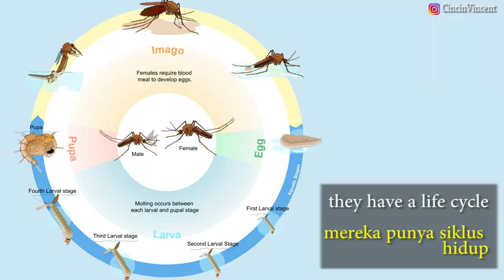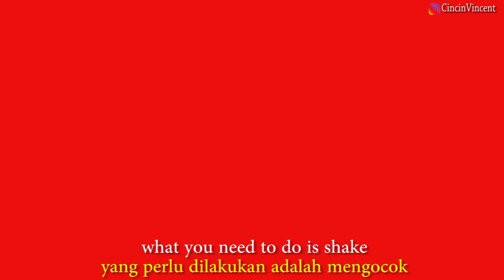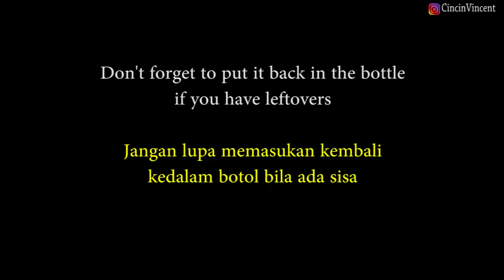How to keep mosquito larvae safely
ENGLISH :
When we raise fish, sometimes we want to provide the best for our  fish. One of them is their food. Live feeds such as tubifex/silk worms, blood worms, dahnia and mosquito larvae are the highest levels of food in the protein class compared to other types of foods such as pellets, dry worms, vegetables and other fruits. But live food also contains a high risk, in addition to being difficult to maintain, especially maintaining its survival so that it can be used up, as well as cleanliness that carries the risk of carrying the seeds of disease, in addition to the fish also to us humans who maintain it.

The larvae carry the highest risk for humans because they can cause dengue fever. Not only for us but for everyone at home. So how to store mosquito larvae so that our fish get a healthy and all-at-once meal, everyone is safe without any risk? I hope sharing in this video can help

INDONESIA :
Saat kita memelihara ikan, terkadang kita ingin memberikan yang terbaik buat ikan peliharaan kita. Salah satunya adalah makanan mereka. Pakan hidup seperti cacing sutra, blood worm, kutu air dan jentik nyamuk adalah makanan dengan tingkat tertinggi dalam kelas protein dibandingkan makanan jenis lainnya seperti pelet, cacing kering, sayur dan buah-buahan lainnya. Namun pakan hidup juga mengandung resiko yang tinggi, selain susah dipelihara terutama menjaga kelangsungan hidupnya agar bisa digunakan sampai habis, juga kebersihannya yang beresiko membawa bibit penyakit, selain kepada si ikan juga kepada kita manusia yang memeliharanya.

Jentik nyamuk membawa resiko tertinggi buat manusia karena dapat menyebabkan demam berdarah. Bukan hanya buat kita saja tapi terhadap semua orang di rumah. Jadi bagaimana menyimpan jentik nyamuk agar ikan kita mendapat makanan yang sehat dan sekaligus semua orang aman tanpa ada resiko sedikitpun? Saya harap share di video ini bisa membantu